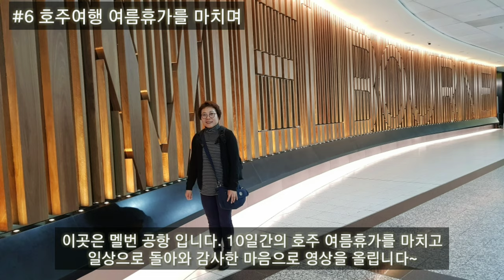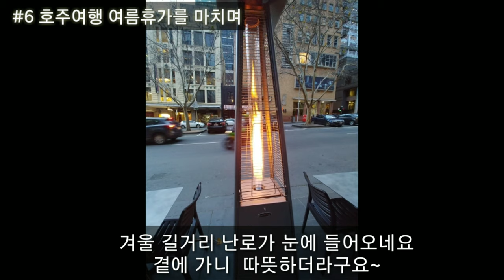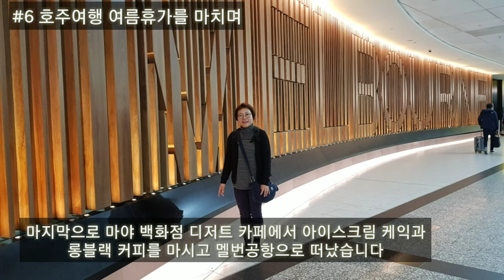킴&리니 홈파티, 그레이스네와식사,멜버른 시내쇼핑Home party at Kim and Line's house, Japanese ramen meal with Grace family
여동생이 사는 호주 멜번으로 10일간의 여름 휴가를 다녀왔습니다. 멜번 시티의 모습과 멜번겨울의 모습, 방학 체험학습으로 공룡체험도 했습니다. 하나가족과 동생 지인들과 맛있는 음식을 먹으며 행복한 시간들도 보냈어요.
멜버른여행시티투어 프린더스역 앰포리엄, 마야, 데이비드 쇼핑센터 쇼핑하기